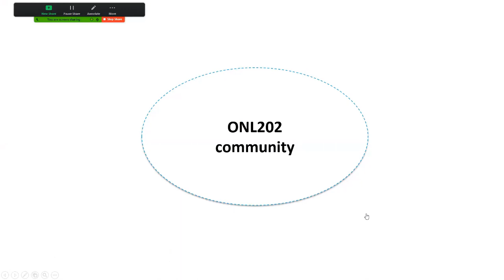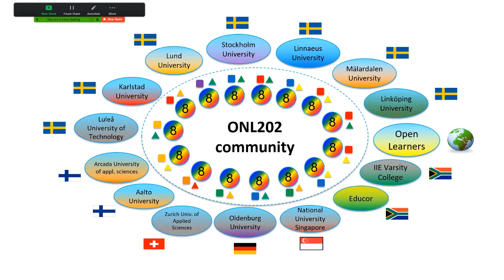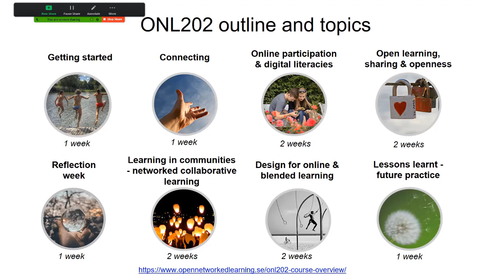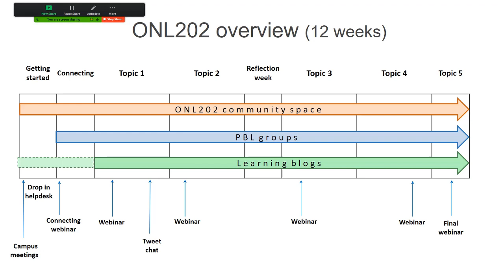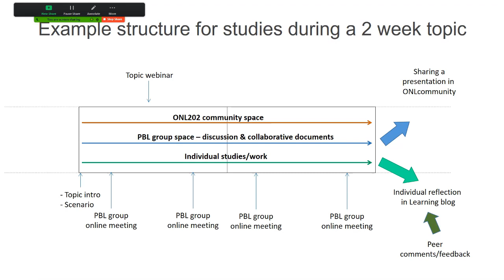ONL202 course introduction video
Course introduction video for the ONL202 iteration of the course Open Networked Learning - an open online course about open online teaching and learning. The course is an international collaboration of more than a dozen universities and builds on problem based learning.